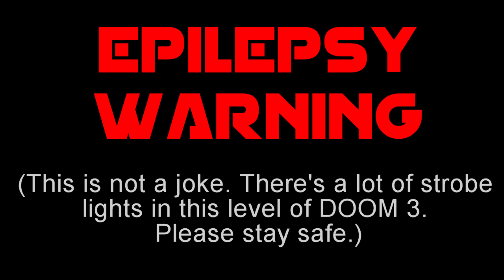I COLEMAN IS DOOMED #108: Cooking With Berserk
This episode features a joke SO DUMB, even I Coleman can't get through saying it. And at least one other joke that SHOULD have gotten the same treatment.

Current level as of the start of this video: Phobos Labs 1 (Resurrection of Evil)
THE RULES:
I must play through DOOM, DOOM II, DOOM 3, and DOOM 2016 and their associated expansions on the highest non-Nightmare difficulty using the following ruleset:

1. My only weapons are the pistol and my fists.
2. I can use the rocket launcher (or Doom 4 Gauss Cannon) to get around, but only if it doesn't do damage to any monster.
3. Using barrels and any other environmental hazards, so long as they're triggered with the pistol or fists, is okay.
4. Enemies that can only be killed with a specific non-pistol weapon (the Icon of Sin, the Doom 3 Cyberdemon) can be fought with that specific weapon, provided it's done in a way that doesn't deal splash damage to anything else.
5. As decided in a vote by viewers of the show, the Ionized Plasma Levitator featured in the Doom 3 expansions may be used in any capacity regardless of the above rules.
DOOM 3 BONUS CHALLENGE:
To emulate the original gameplay of Doom 3, I will never use a weapon and the flashlight simultaneously.